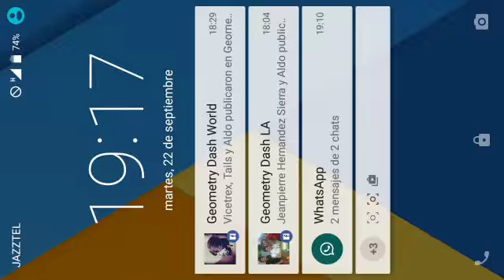Geometry Dash... -Geometry World- By: HyperFlameGD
Increíble...